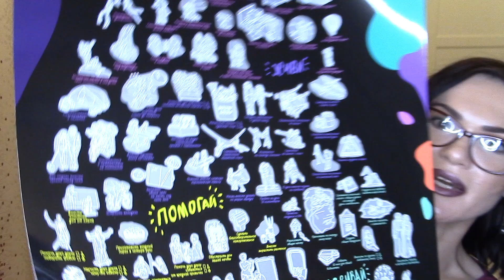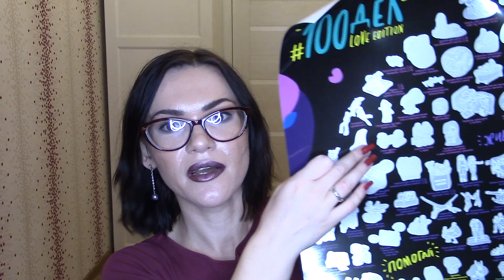Что подарить на 23 февраля? + Покупки косметики